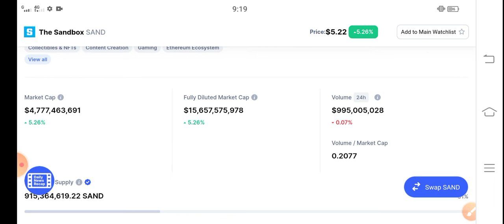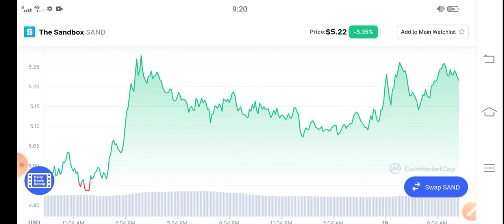The Sandbox Ready To Explode || SAND Price Prediction! SAND latest News Today